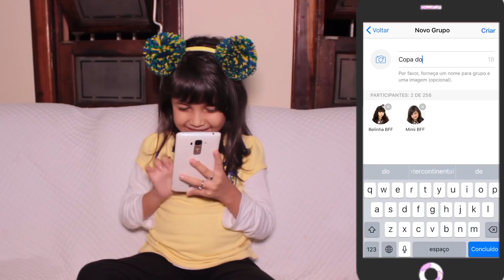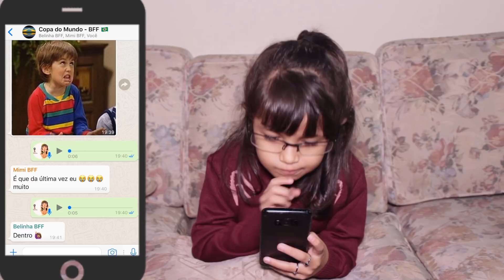SE A VIDA FOSSE RESPONDIDA COM MÚSICA | COPA DO MUNDO 2018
Essa semana tem vida respondida com música especial para a Copa do Mundo 2018

Vocês gostaram?

Contem um pouquinho mais para mim nos comentários pois agora que eu aprendi a ler, ja consigo ver tudinho que vocês escrevem aqui!

Um beijão e até o próximo vídeo!